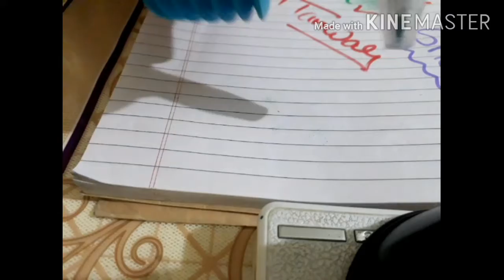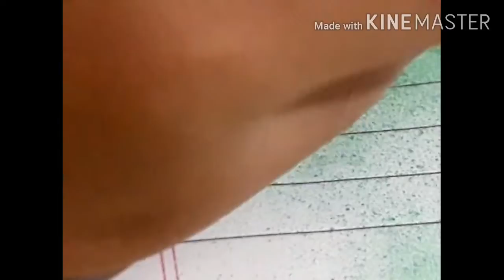Unboxing the spray pen combo kit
Kit by Amazon